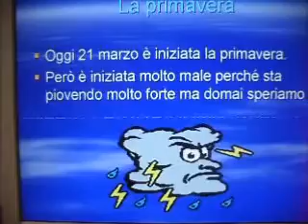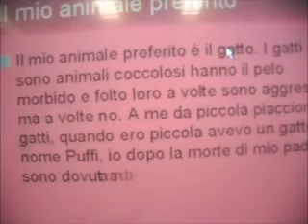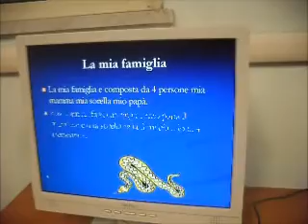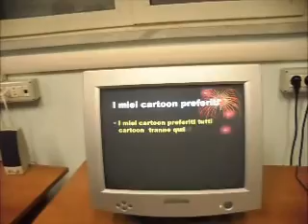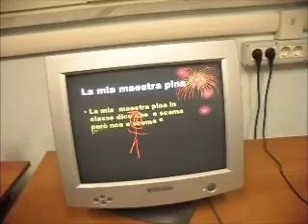Primi passi con PowerPoint.avi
Gli alunni della Scuola Primaria "N. Carchidi" di Serra San Bruno si adoperano con entusiasmo per arricchire il loro sito